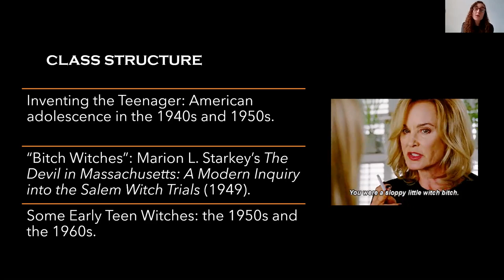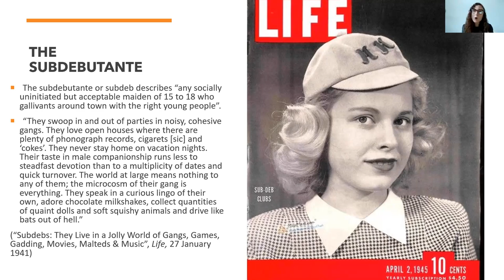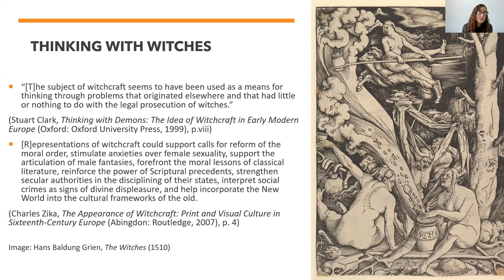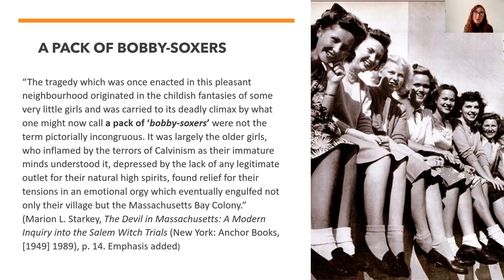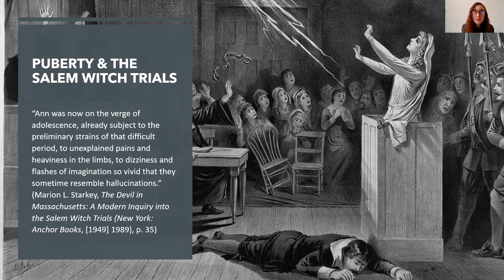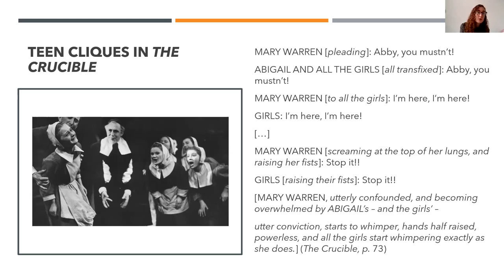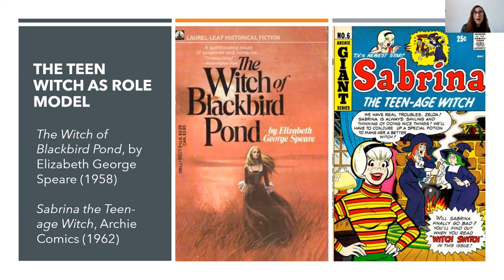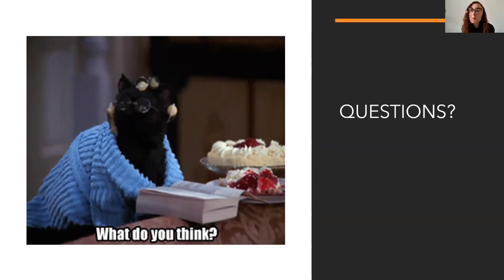Romancing the Gothic - Teen Witches - Miranda Corcoran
This week, we were joined by Miranda Corcoran (author of the forthcoming Witchcraft and Adolescence in American Popular Culture: Teen Witches).